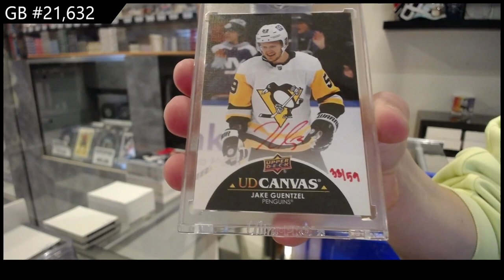Upper Deck 3 Box Hockey Mix Break With Clear Cut & Extended - CNC GB #21,632